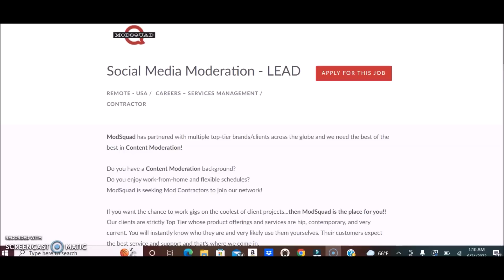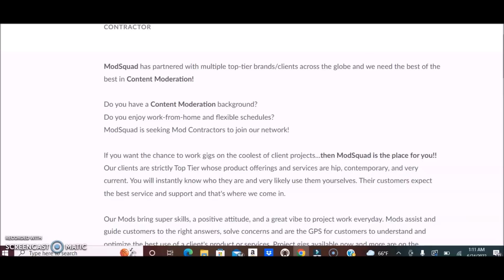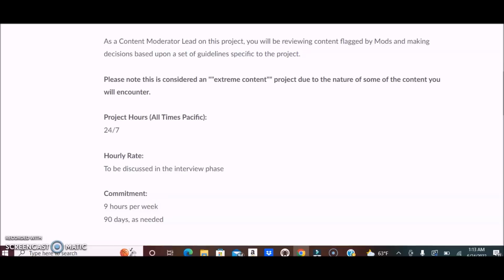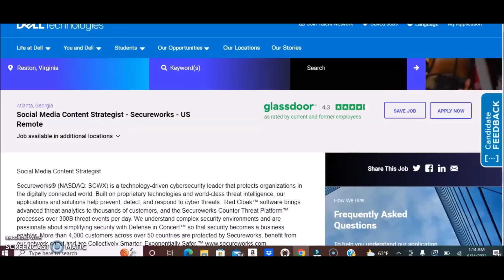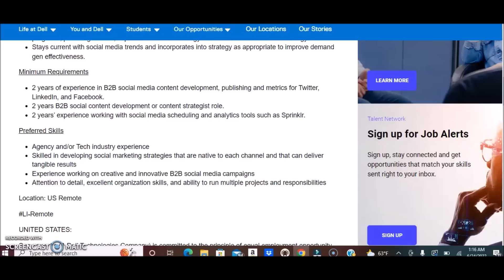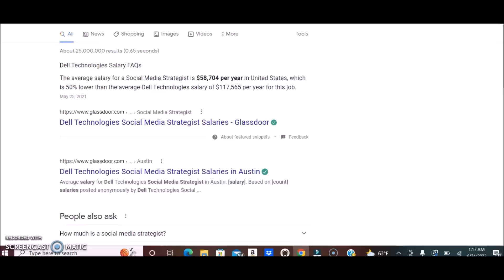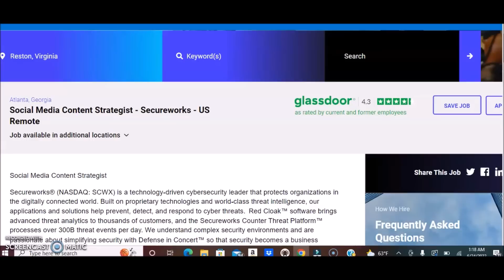Get Paid $1,385 Per Week To Remove Offensive Spam Comments I Easy Non Phone Job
New work from home jobs. In today's video I share 2 remote companies that hire social media moderators to remove spam comments and to perform other duties listed for the position. These positions can pay up to $117K per year based on skills, experience level and company. Salary quotes are based on glassdoor and other sources. Confirmation of exact pay for each job will be done by hiring manager with an applicant of interest. Apply now! 👇🏽

Work From Home Simplified Ultimate Guide:
📖(Ebook Download)
How To Find Legit Work Online!
Bonus 300 Websites To Earn Unlimited Cash!